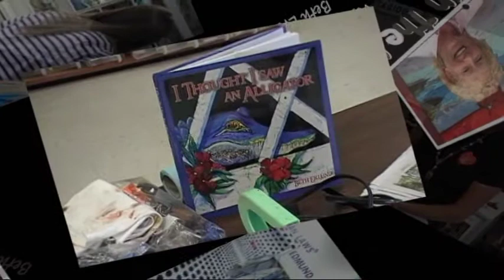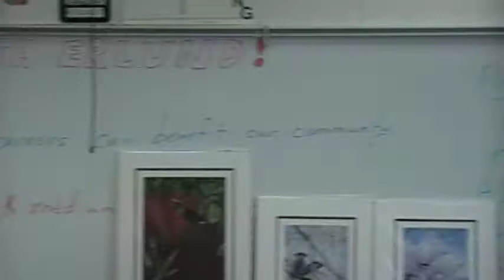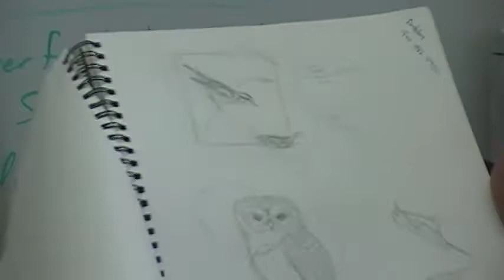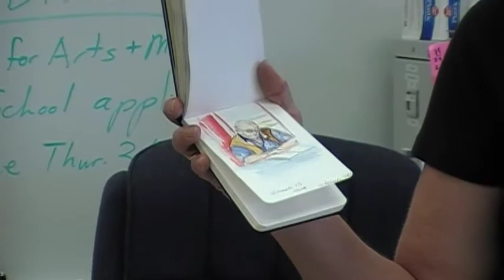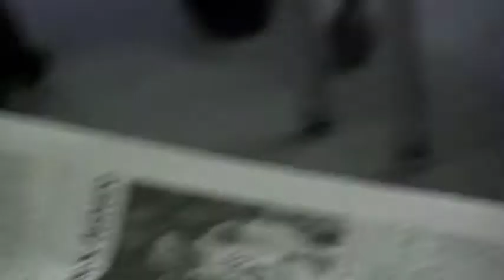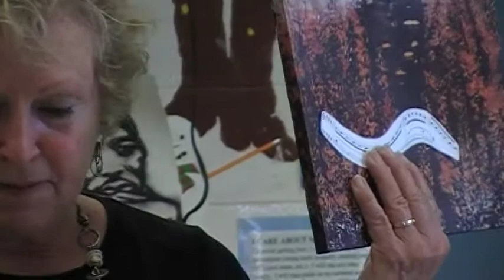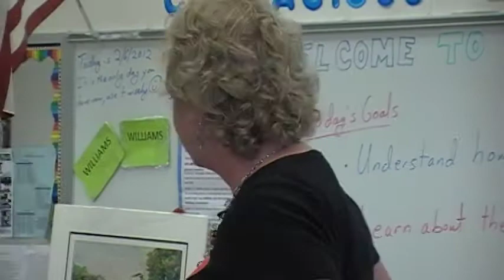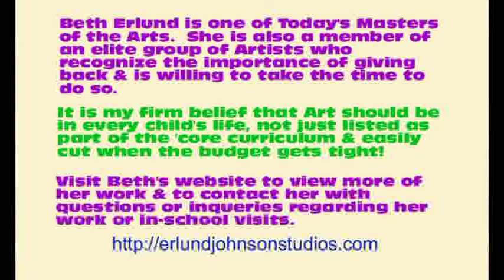Batik with Beth Erlund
Morning batik class with  Lee County FL Middle School class of 8th graders. Beth was the visiting artist that day. A great class taught by a world class artist.  Watch and learn!